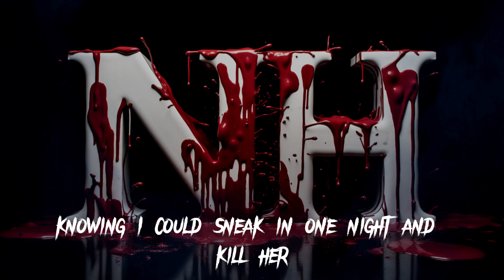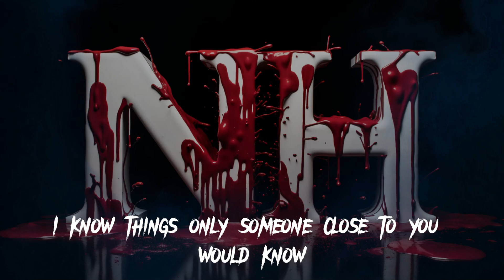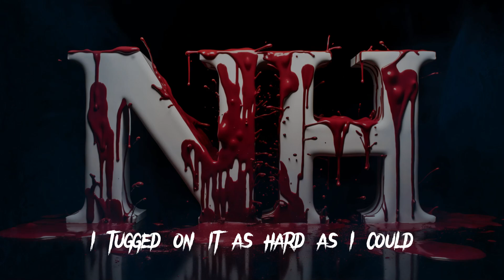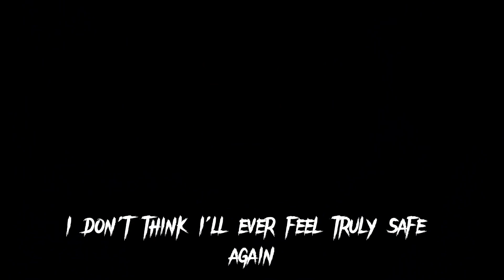The Uninvited: True Tales of Unsettling Home Invasions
Home is where you're supposed to feel safe, but for some people, that sense of security can be violently ripped away. In this video, I recount three of the most chilling real-life home invasion stories I've ever heard. From break-ins by masked stalkers, to intruders revealing themselves in the dead of night, these tales prove that sometimes, the monsters are real. Join me as I retell these creepy first-hand accounts that will have you triple checking your locks at night. These homeowners thought their houses were havens...until the night true terror came knocking. Grab a flashlight and hunker down as we venture into the disturbing world of home invasions gone horribly wrong."